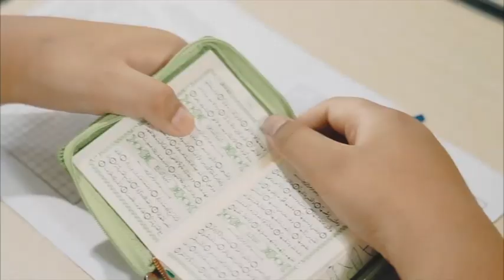Shabil Nafiz Fachruqee # KB TK ISLAM AL AZHAR 54 PEKANBARU # PEKANBARU RIAU